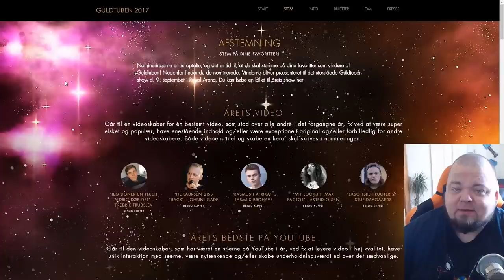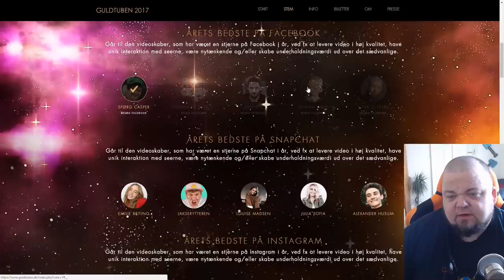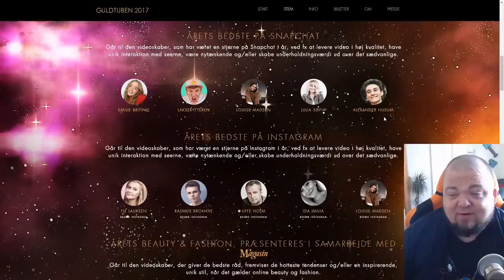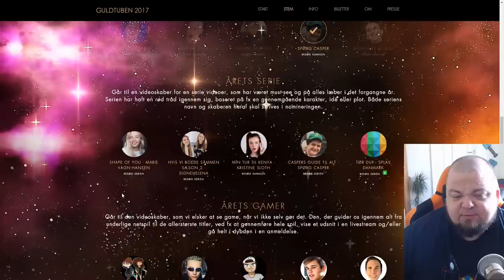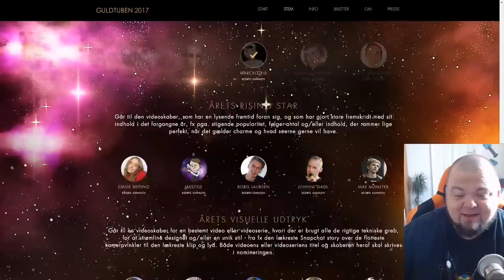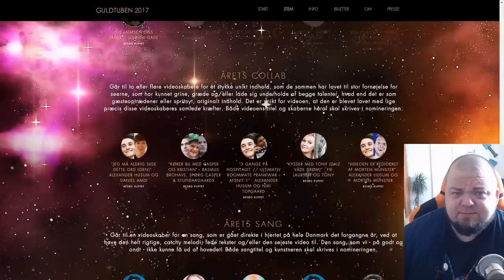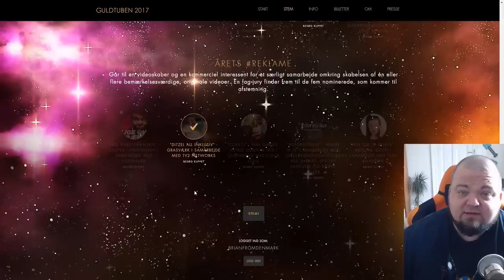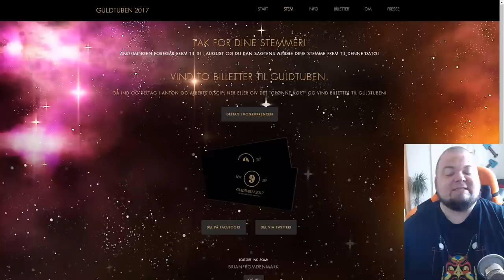MINE STEMMER TIL GULDTUBEN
Tusind tak fordi du ser med på den her video - det er takket være dig, jeg fortsætter med at knokle med det her!

Vil du med til GGfestival? Klik på linket;

◕‿◕ Du kan følge med på de her sociale medier;

► Instagram; Brianowitsz
► Snapchat; BrianFromDK